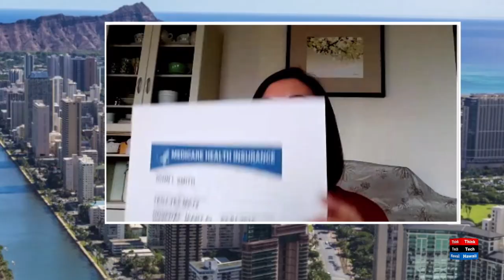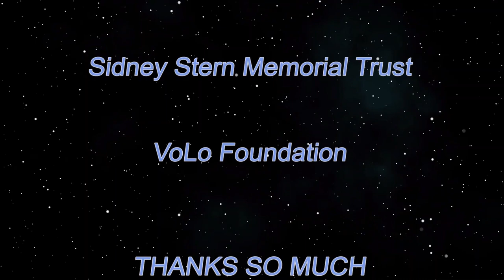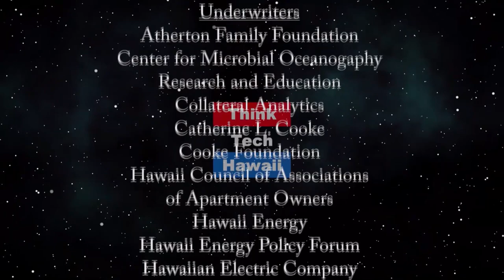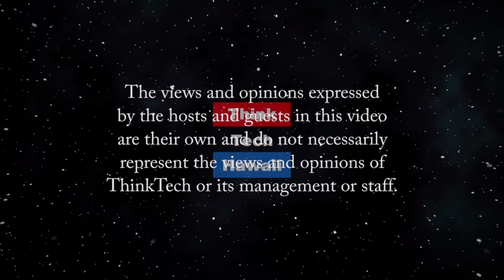Securing healthcare, 65 years older even during the Covid-19 pandemic (Konnichiwa Hawaii)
This show will be broadcast in Japanese.  Discussion with Tomoko Washington who is an expert of Medicare insurance.  The host for this episode is Yukari Kunisue, PhD.  The guest for this episode is Tomoko Washington.